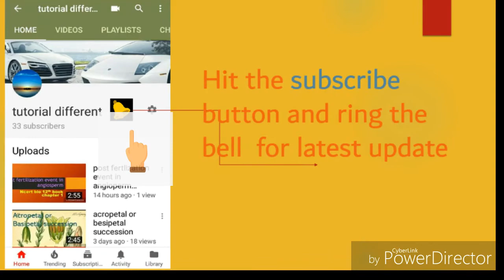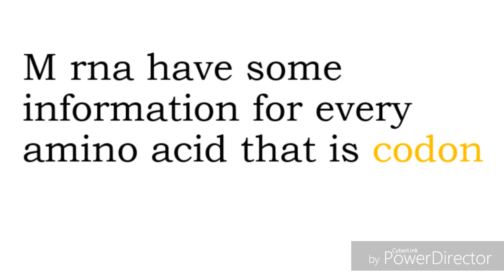initiation codon or termination codon trick or codon mean .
here I describe the trick for termination codon or initiate codon ...